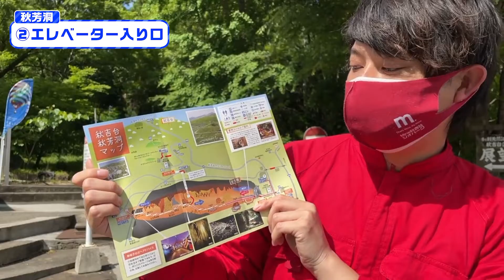【秋芳洞】秋芳洞ってどこから入ればいいの？その疑問にお答えします！！！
是非皆さん秋芳洞にお越しください！

美祢市観光協会のyoutube企画はこちら！